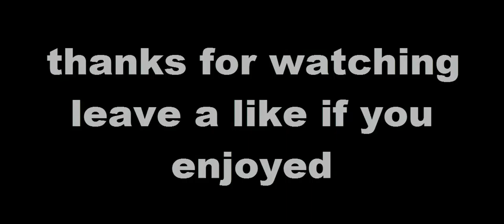GTA online stuntmontage #38